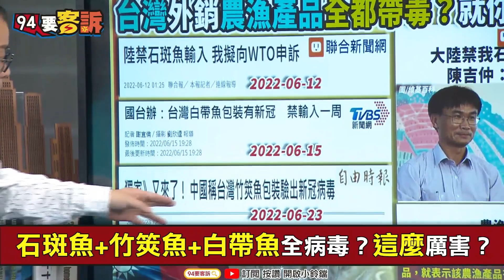【94要客訴】石斑魚+竹筴魚+白帶魚全病毒？芒果有新冠病毒還銷港澳！黃偉哲：包裝到港超過10天病毒能活？張志豪：被稱帶病毒農產都世界第一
主持人 鍾年晃｜新北市議員 張志豪｜台南市長 黃偉哲

又來了！台灣芒果澳門「被確診」100公斤全銷毀
石斑魚+竹筴魚+白帶魚全病毒？這麼厲害？
連線台南市長黃偉哲：說明外銷芒果包裝過程
芒果遭暫停進口！黃偉哲批澳門「政治病毒」
疑問！什麼時候中國會讓台積電晶片確診呢？

友邦連結區